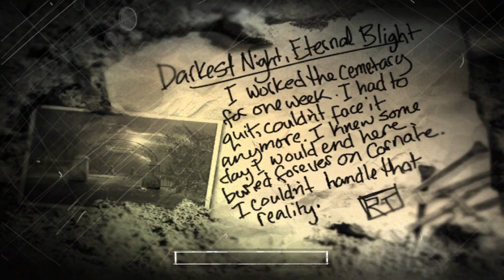The Suffering - Everything Beautiful is Gone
The Suffering è un videogioco sviluppato dalla Surreal Software e pubblicato dalla Midway Games nel maggio 2004. Dal settembre 2008 è stato pubblicato come freeware.